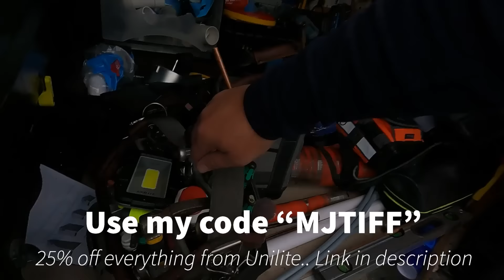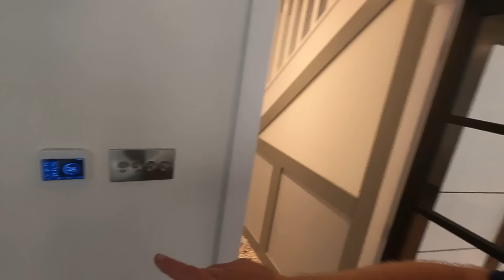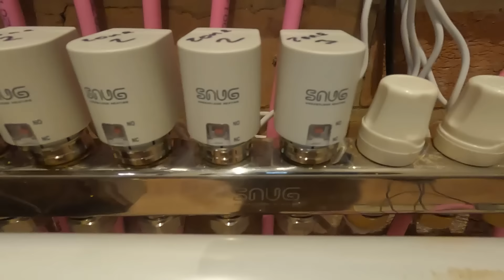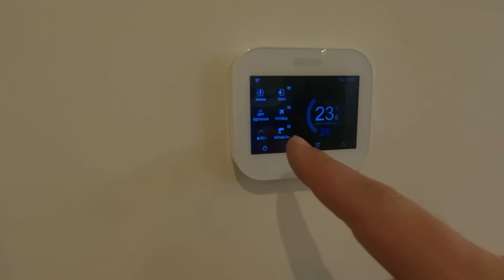GETTING UNDERFLOOR HEATING WORKING PROPERLY... (Can i sort it)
Can i get this UNDERFLOOR HEATING working PROPERLY for the customer??

I have a toilet valve to fix as its making a noise that is tracking all around the building through the pipework. however i wont get paid for this job!!. But there is a good reason why

Customer had never had there underfloor heating system set up and working correctly since it was fitted into there new house remodel renovation. The manifold and valves were all in but they had never been shown how the underfloor heating system worked compared to radiators that they have upstairs on separate room stats.

I test the heating system and change the snug underfloor heating actuators for the new ones and get the system heating up and test with the thermal imaging camera to see if all zones and loops are working.

Also i have a toilet valve to fix as its making a noise that is tracking all around the building. however i wont get paid for this job!!

Real World Plumbing

00:00 Trailer
01:00 Introduction in the van
02:20 We find the toilet problem
04:29 Hot to fix this toilet problem
07:54 Why i didn't get paid for this job
08:52 Underfloor heating job..whats the problem
13:22 We fix the Underfloor Heating
17:00 Testing the Underfloor Heating

To save 25% on all Unilite orders type “MJTIFF” at checkout

And head to the Trade Legends site for some massive discounts

Also I’m now proud to say I’m working along side “BigBoots”…. A family run workwear company from the UK…. So if your after some boots/work wear etc tv… go check them out👍🏼👍🏼….